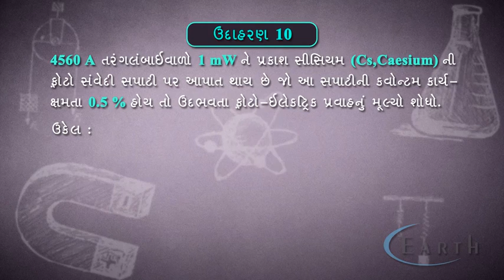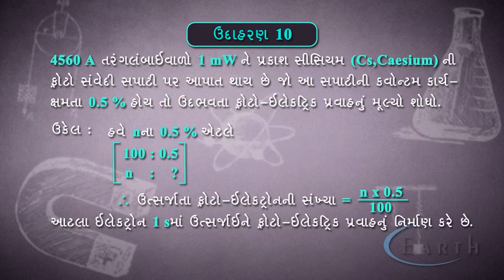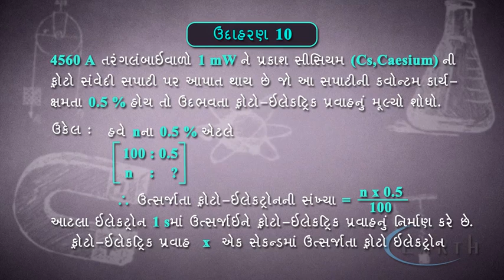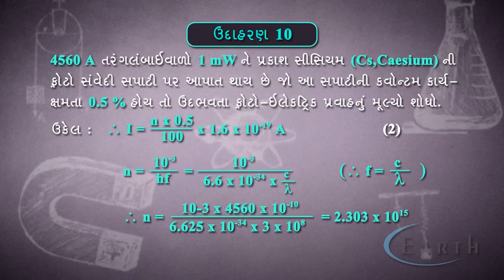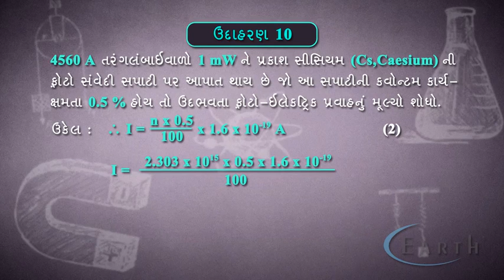Particle Nature of Light-Example 10 | ઉદાહરણ ૧૦ | Dual Nature of Radiataion and Matter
Particle Nature of Light-Example 10
ઉદાહરણ ૧૦
Dual Nature of Radiataion and Matter
વિકિરણ અને દ્રવ્યનો દ્વૈત - સ્વભાવ
12th science physics

 explains how light can be treated as both a particle and a wave.  Physicists use scale to determine which model to use when studying light.  When the wavelength of light is equivalent to the size of the object a wave model is used.  When the energy is equivalent to the energy of a photon a particle model is used.